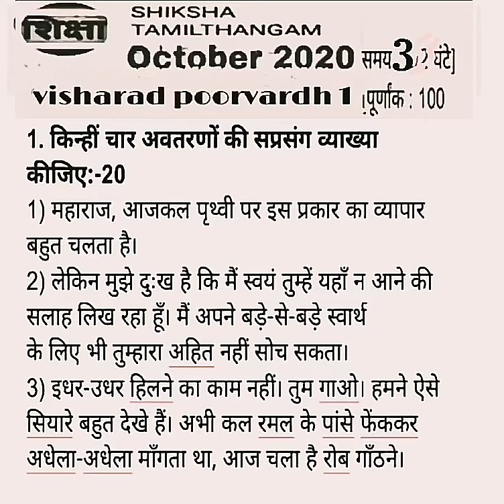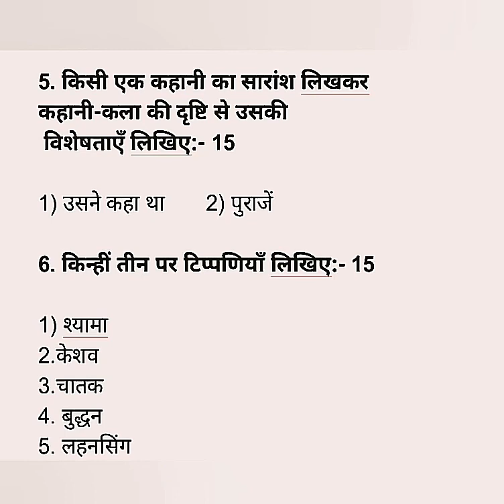Visharad poorvardh 1 October 2020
It visharadh poorvardh 1 syllabus October